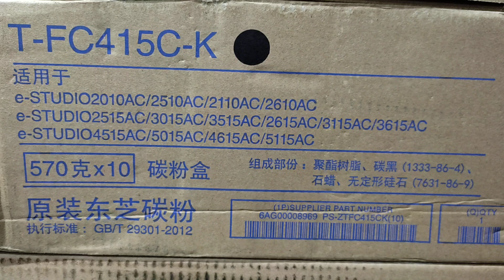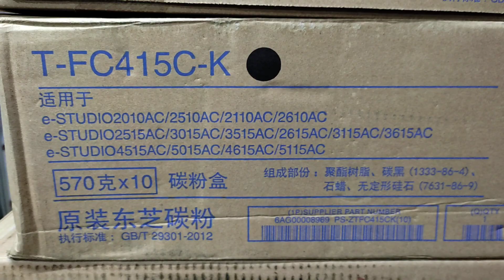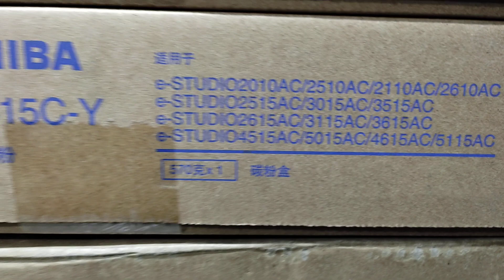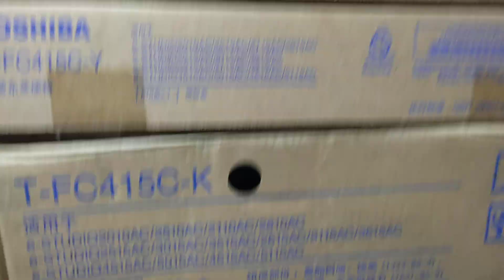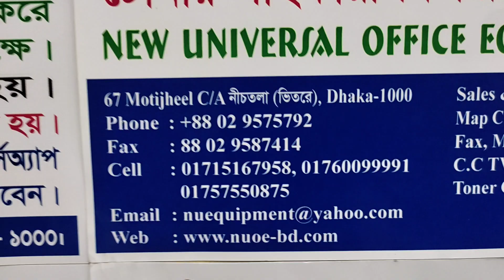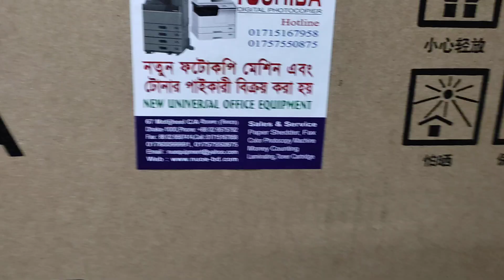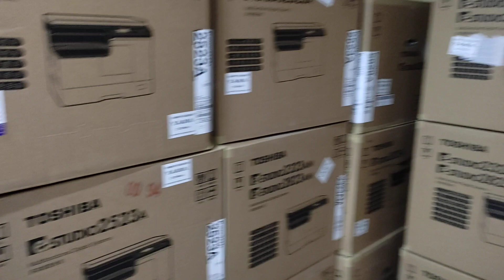Toshiba TFC 415 Toner। New universal office equipment wholesale office 01757550875